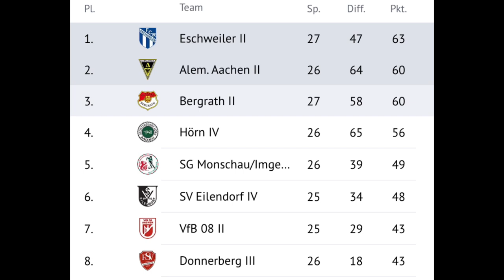Alemannia überrollt Spitzenreiter | Kreisklasse | Alemannia Aachen II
In der Kreisklasse D Staffel 1 Aachen rollt der Alemannia II Express unaufhaltsam Richtung Aufstieg. Die grandiose Rückserie wurde getoppt mit einer Glanzleistung gegen den Spitzenreiter FC Rhenania Eschweiler. Unsere "Zwote" war außer Rand und Band und stellte innerhalb von zehn Minuten vorzeitig die Weichen auf Sieg. Bei nur noch zwei Spielen benötigt unsere "Zwote" noch einen Sieg um direkt in die Kreisklasse C aufzusteigen, und das wo sie gerade ein Jahr nach der Neugründung in der Kreisklasse D spielen.

Leider war gestern wieder ordentlich Wind auf dem Parkdeck, so das die Windgeräusche trotz Deadscat hörbar sind 😕

Hier auf meinem Kanal findet ihr eine Menge Videos die sich mit meinem Lieblingsfußballverein TSV 1900 Alemannia Aachen befassen.
Ob Spielzusammenfassungen, Testspiele, Training, Interviews, Videos rund um den Tivoli. All das gibt hier auf meinem Kanal zu finden. Von Fans für Fans.
Viel Spaß auf meinen Kanal, hinterlasst gerne ein Abo wenn euch die Videos gefallen.

💛 Hier kannst Du mit einer Spende unterstützen:
🖤 Hör mal rein in den Audiopocast:
💛 Playlist: Spielzusammenfassungen - alle Heimspiele (und manchmal auswärts)

🖤 Die hier verwendete Musik stammt Youtube
💛 Musiktitel: Soulicious - Dyalla